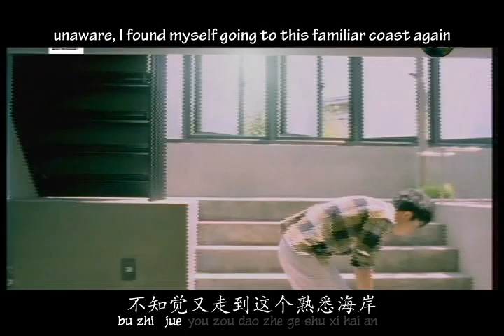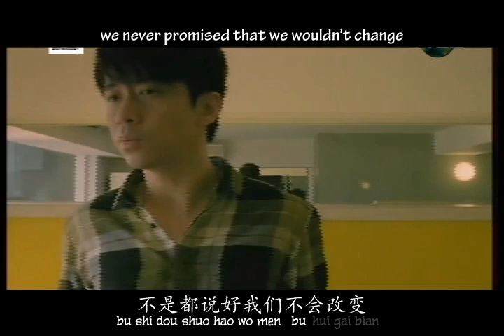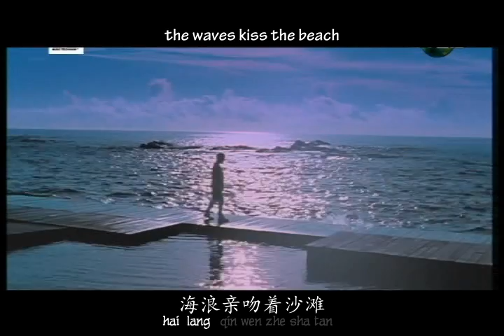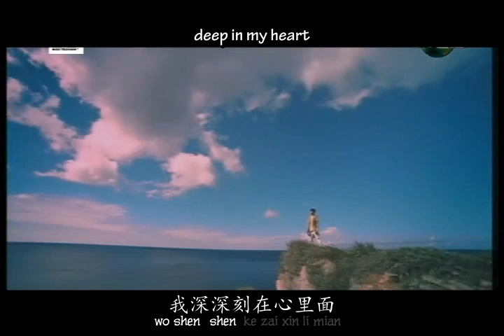Michael Wong 光良 Guang Liang - Tai Tian Zhen 太天真 So Naive English + Pinyin Sub Karaoke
Michael Wong 光良 Guang Liang
from his new album
Tai Tian Zhen 太天真 So Naive

English + Pinyin Sub Karaoke